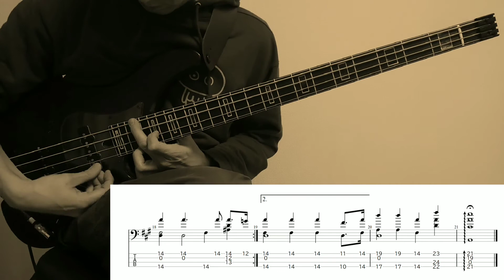ソロベース【誰も寝てはならぬ(Nessun dorma) / Giacomo Puccini】弾いてみた。譜面付き。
ソロベースのオリジナルアレンジ13曲目は…
【誰も寝てはならぬ(Nessun dorma) / Giacomo Puccini】です。

2006年のトリノオリンピックで使われるなど、どこかで一度は聴いたことのある曲ではないでしょうか。私自身は学生時代に吹奏楽で演奏したことがある思い出深い曲です！

今回は譜面付きにしてみました。
譜面通りに弾いても良いですし、好きなようにアレンジしても楽しいかと思います。なので動画はプレイヤーとして少しアレンジして弾いてみました。変えたところはおおまかに示してみてます。
最後で２１フレット以上を使いますが、高音域のフレットが無かったらオクターブ下で弾くなどご自由にアレンジしてみてください。

※最後に表示した譜面が見えにくかったので画像のリンクを貼っておきます。(Twitterに飛びます)